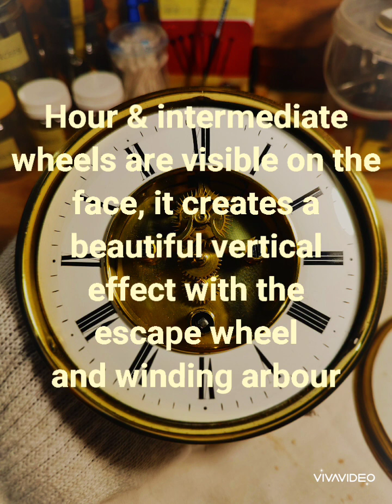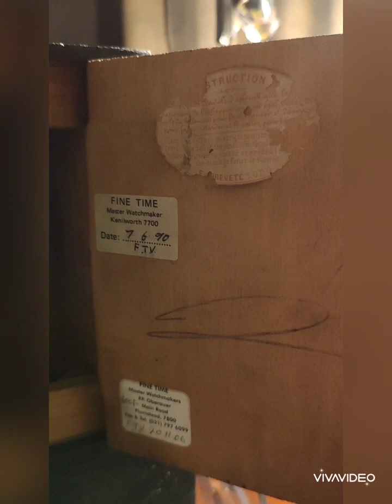Eugéne Farcot open escapement, Tic-tac movement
Usually in this style of clock, one would expect the case to be made out of granite or in the case of the American clocks it might be Adamantine.
This one is wooden and when I got it, it was painted black. I discovered ebony veneer under the paint leading me to believe that the black paint was not the original finish. I removed the black paint and tried to do justice to the veneer without making the clock look brand new.

The 'unusual' thing about this clock is the movement. At first glance it looks like a Brocot escapement. Look closer and the differences start to pop up.

The escape wheel teeth are different to a Brocot's.
The hour and intermediate wheels are visible on the face - I've so far only seen this on Farcot's movements in this particular configuration.
The pendulum is directly attached to the verge with no crutch or suspension spring as is usually the case with most pendulum clocks.

The clockmaker's stamp says nothing about the clockmaker and it took a lot of research to finally figure out who made it. I hope I got it right!

Eugéne Farcot was a nineteenth century French inventor and clockmaker - most famous for the conical pendulum clocks he invented. A few examples survive today and they overshadow his other clocks a bit.

The clock in this video is certainly humble compared to his other creations but still rather elegant and beautiful.